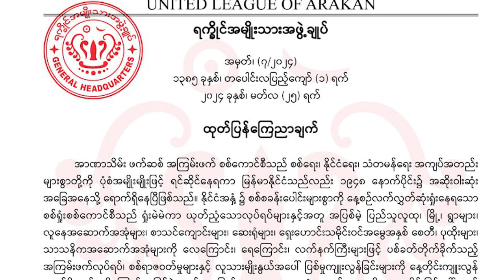လူမျိုးရေးနဲ့ ဘာသာရေးပဋိပက္ခတွေကို စစ်ကောင်စီ ပိုလုပ်လာတယ်လို့ ULA/AA ပြော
စစ်ကောင်စီဟာ စစ်မြေပြင်မှာ ဆိုးဆိုးရွားရွား ရှုံးနိမ့်နေတဲ့အတွက် လူမျိုးရေးနဲ့ ဘာသာရေးပဋိပက္ခတွေကို ပိုပြီးဖန်တီးလာနေတယ်လို့ ရက္ခိုင်အမျိုးသားအဖွဲ့ချုပ် ULA/AA က ထုတ်ပြန်ပြောဆိုလိုက်ပါတယ်။